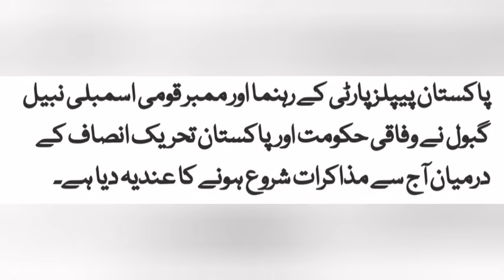3 Breaking News 12/12/2024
News from Khurram@3Breaking#News#